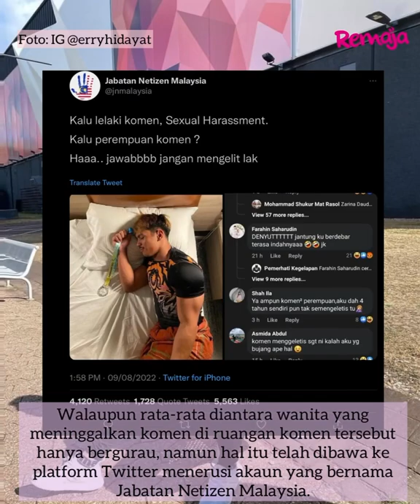Atlet Angkat Berat Negara Terima Komen Seksual Hanya Kerana...